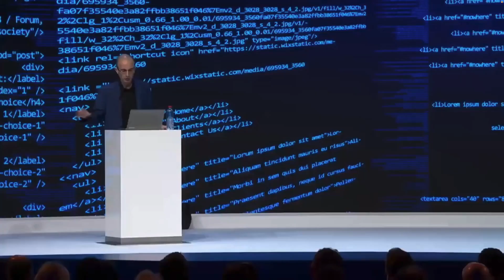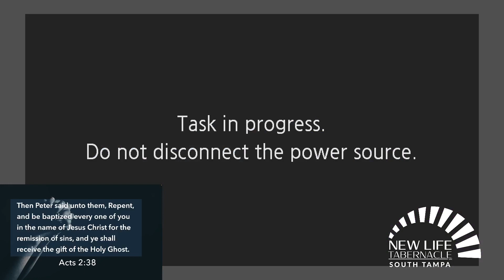A.I. and the Antichrist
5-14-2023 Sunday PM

Please join us in person at:
1002 S Church Ave. Suite A